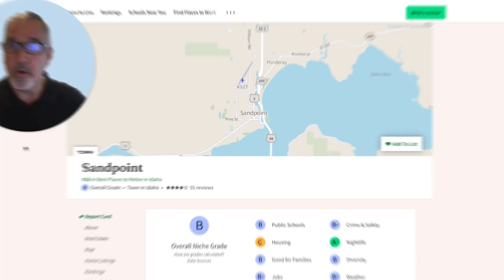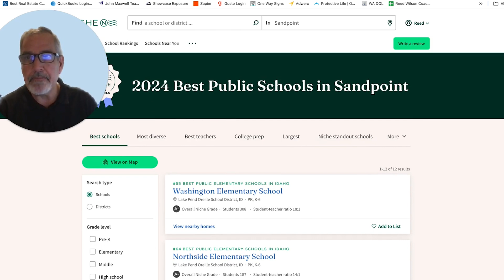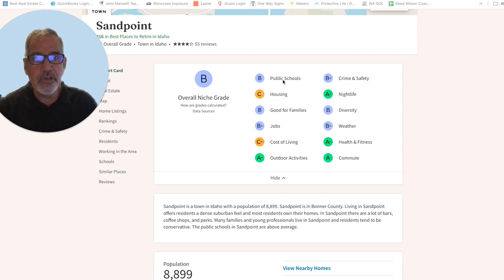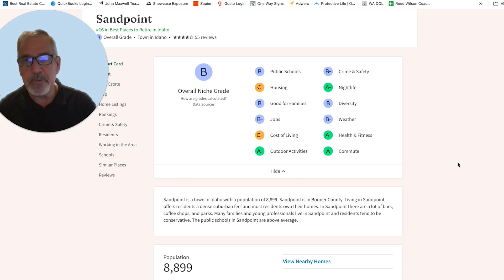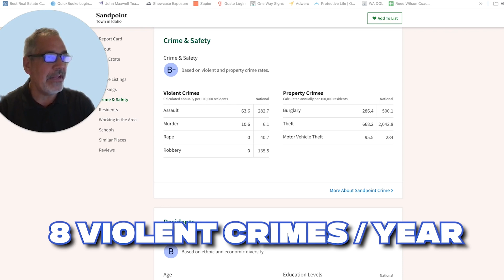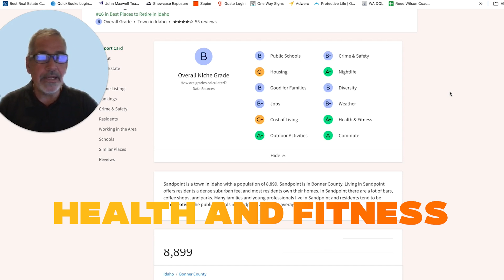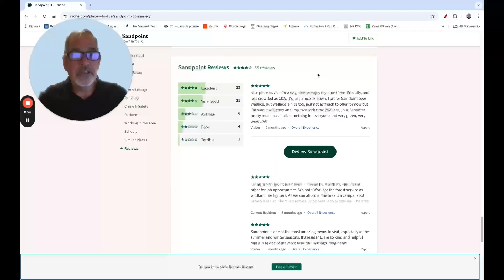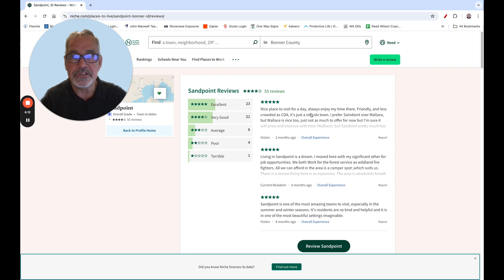Why You Should THINK TWICE Before Moving To SANDPOINT IDAHO | Sandpoint Idaho Relocation Guide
Are you thinking about moving to Sandpoint Idaho? Before you pack your bags, join me in this Sandpoint Idaho Relocation Guide as I explore why you should think twice before moving to Sandpoint Idaho. We'll weigh the pros and cons, evaluating everything from schools to outdoor activities. Discover the educational landscape with insights from niche.com, which rates Sandpoint a B overall—offering both strengths and weaknesses for prospective residents.
We'll discuss the real estate market's challenges, with its relatively high costs, alongside limited job opportunities and a predominantly older, conservative demographic. On the flip side, if you're an outdoor enthusiast, Sandpoint Idaho's proximity to breathtaking lakes, ski areas, and hiking trails might just tip the scales in its favor.
By the end of this video, you'll have a balanced view of life in Sandpoint Idaho empowering you to make an informed decision about your potential move. Whether you're drawn to the natural beauty or cautious about economic aspects, this guide covers it all.
Ready to learn more about why you should think twice before moving to Sandpoint Idaho? Hit play and discover if Sandpoint Idaho is your next home.
I’d love to help you make a smooth move to North Idaho!
00:00 - Intro to Why You Should Think Twice Before Moving to Sandpoint Idaho | Sandpoint Idaho Relocation Guide
02:09 - Niche.com Review of Sandpoint Idaho
02:50 - Schools in Sandpoint Idaho
05:11 - Housing in Sandpoint Idaho
08:39 - Is Sandpoint Idaho Good for Families?
10:17 - Job Opportunities in Sandpoint Idaho
12:56 - Cost of Living in Sandpoint Idaho
14:04 - Outdoor Activities in Sandpoint Idaho
15:01 - Crime and Safety in Sandpoint Idaho
17:18 - Diversity in Sandpoint Idaho
18:16 - Weather in Sandpoint Idaho
21:32 - Health and Fitness in Sandpoint Idaho
22:08 - Commute in Sandpoint Idaho
23:13 - Reviews of Sandpoint Idaho
27:13 - Wrap Up to Why You Should Think Twice Before Moving to Sandpoint Idaho | Sandpoint Idaho Relocation Guide
🤔Thinking of Moving to North Idaho?
If you want to know everything about living in North Idaho and the surrounding areas, then subscribe▶ and tap the bell🛎 for notifications so you can be the first to know about the current market in North Idaho.😁

We get calls and emails everyday of people just like you, looking for help on making their move to North Idaho and we absolutely love it.😍 Whether you are moving in 9 days or 90 days, give us a call☎, shoot us a text📝, or send us an email📨 so we can help you make a smooth move North Idaho.